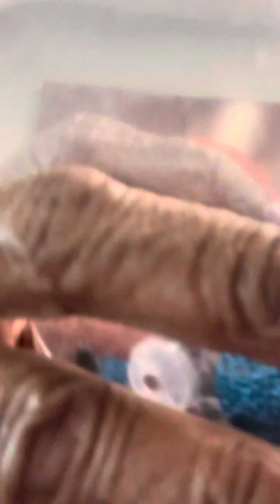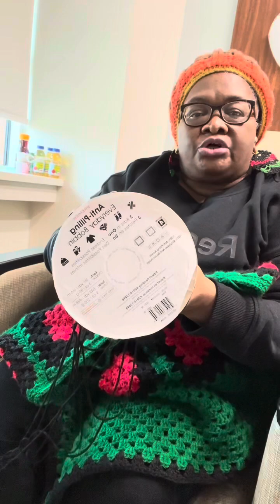Happy mail @CraftsbyTheeRose Almost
Happy Sunday. Today I will share my happy mail and my almost finished object. Please pardon the loose ends on my project🥰👍🏾.

Channels mentioned:

@CraftsbyTheeRose  - happy mail
@OMGrannySquare   - cool blue poncho

redheartyarn supersaver
premieryarn everyday bobbin